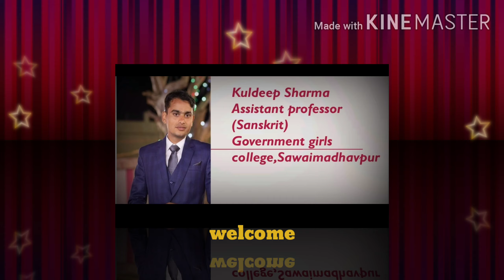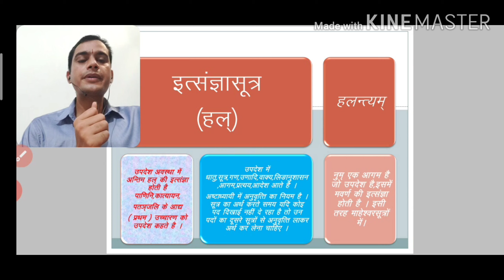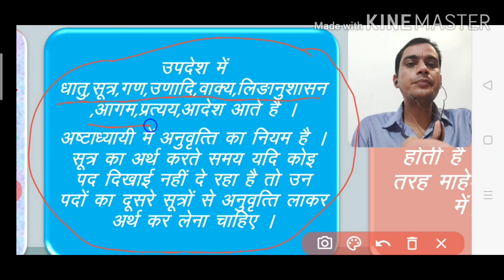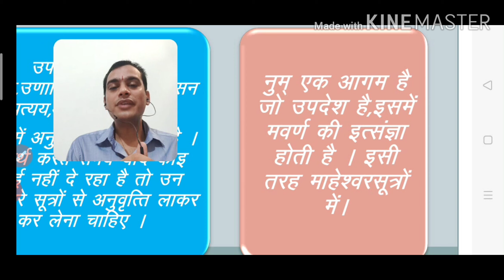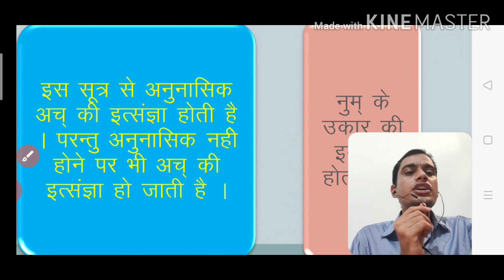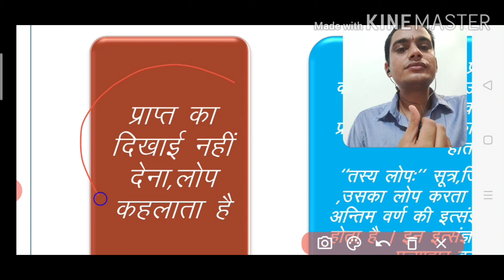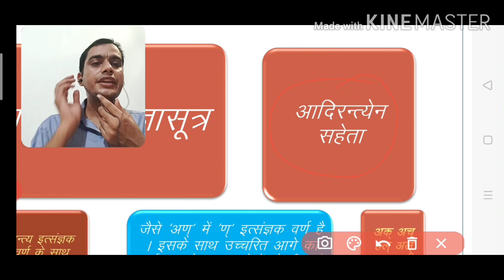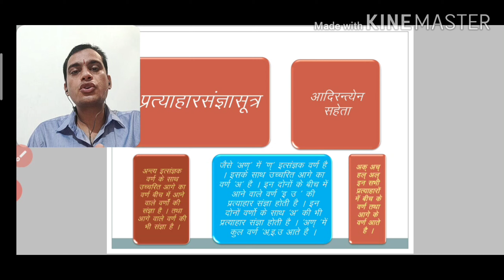Sangya prakaran First year second paper